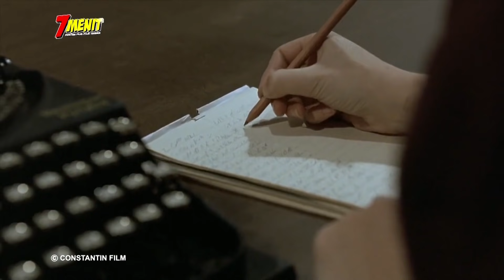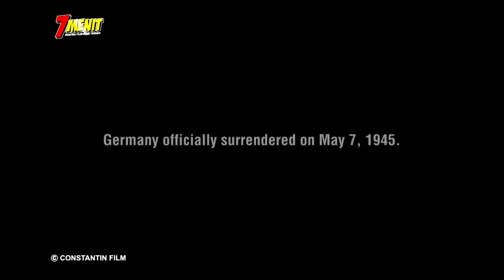KISAH NYATA!! Runtuhnya NAZ! dan Koitnya Sang Diktator H1tler - Alur Cerita Film